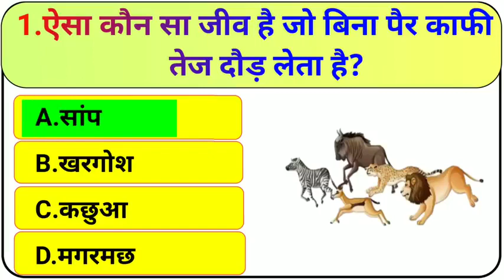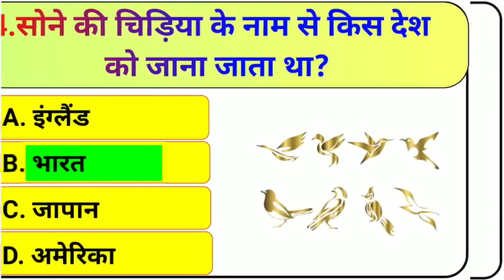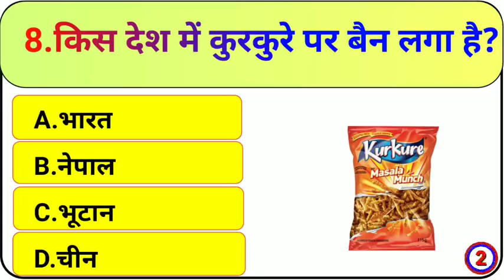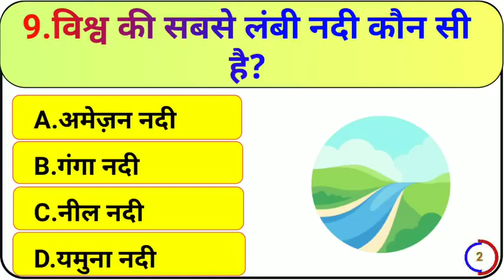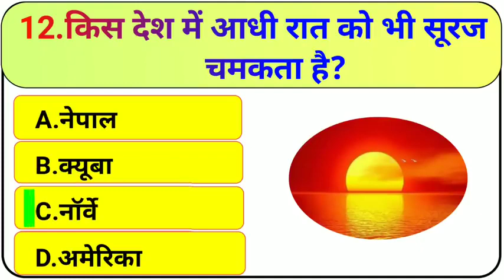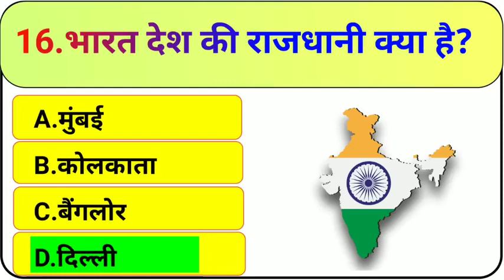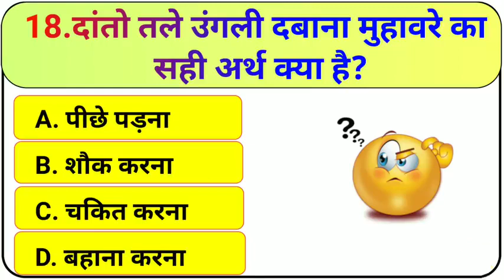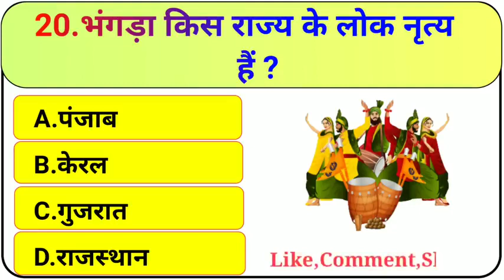GK Question || GK In Hindi || GK Question and Answer || GK Quiz || BR GK STUDY